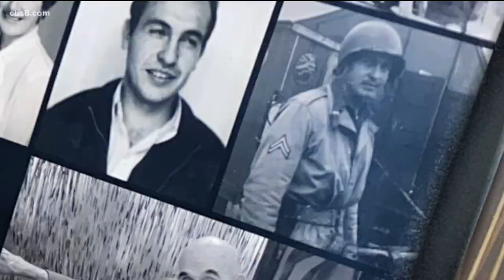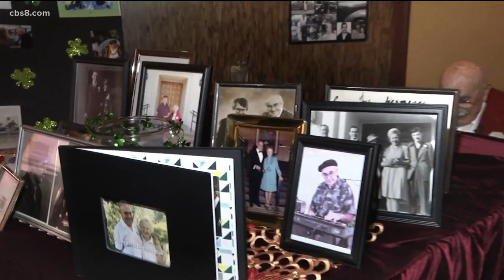Fallbrook High School celebrates legendary music teacher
At 102 years old, WWII vet Bud Roberds still plays the piano weekly at Peking Wok Restaurant.